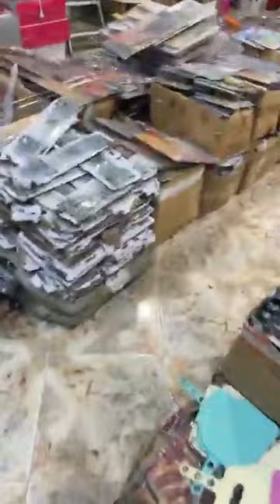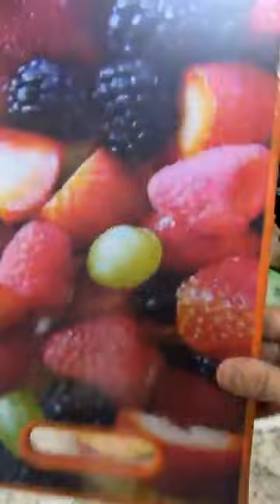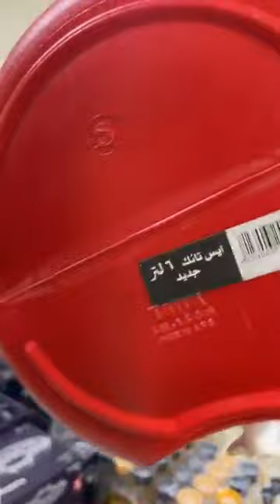عروض جديدة و رائعة أواني غزالة وهماوية بأقل ثمن ممكن عند هميزات أيوب كلشي 60 درهم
اواني منزلية 2023

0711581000‎العنوان :طريق مرجان حي اناسي.قرب سناك حاماد
مدينة مكناس‎
البلبالة الكبرة 🔥🔥
هميزاة ايوب 60درهم
مكناس حي اناسي